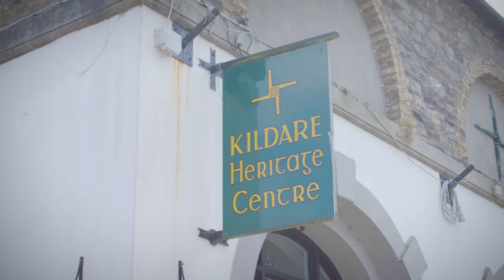Walker's Gate - Kildare, Co Kildare